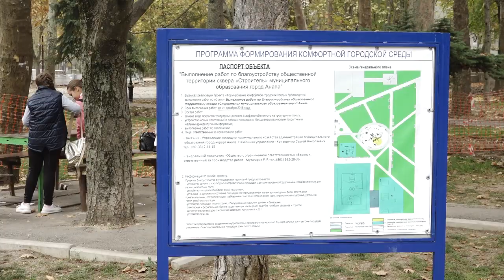Реконструкция сквера "Строитель" в Анапе